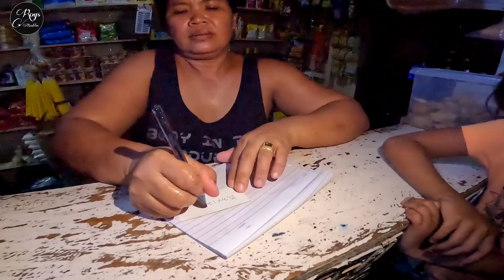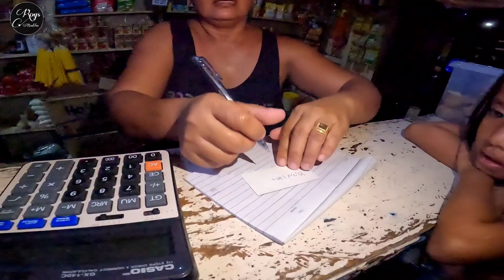Walang Pinalampas na Pusit sa Kamay ni Idol Inday | Catch & Sell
amazing sea
andro solas